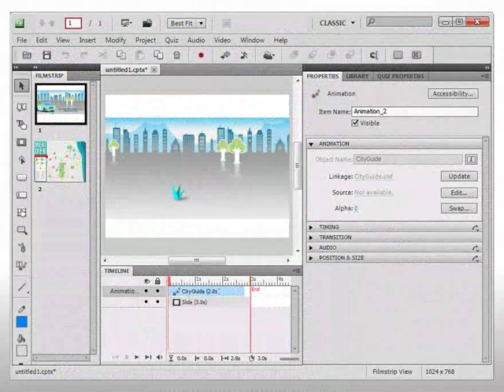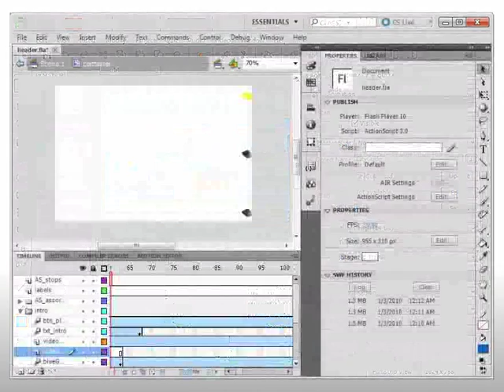Karen's Story: Including animations in eLearning projects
Karen's journey continues as she learns to use the auto synching buttons in Adobe Captivate 5 to synch Flash animations and interactive Widgets. Updates to the original Flash files require only a single click. She can also add rich animation effects in Captivate, including custom XML animations created with Adobe Flash Professional CS5.